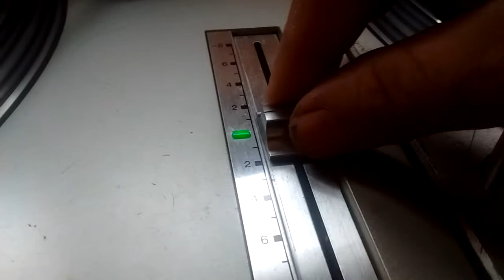Turntable Technics Mk2 en venta en mercadolibre Argentina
Turntable Mk2 Technics audio vintage